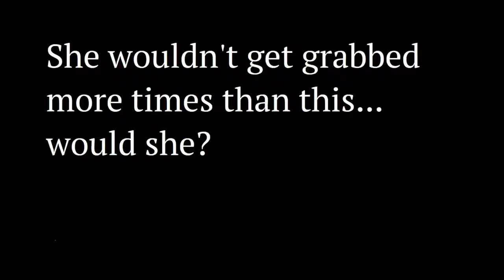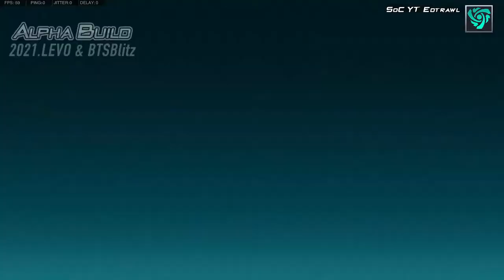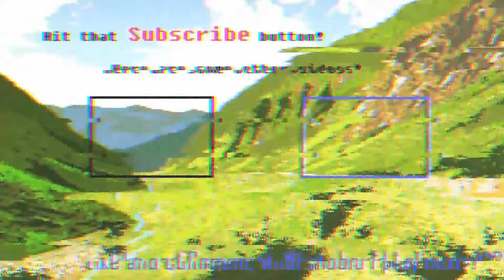Edtrawl plays Rushdown Revolt! DON'T GET GRABBED! SHE SAID IT! URDAH is best girl!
Rushdown Revolt is the most electric, combo-centric and expressive fighting game ever made. Master eight unique characters to team up to take back what's yours or squash The Revolt! Rushdown Revolt supports up to 6 players online with Vortex Rollback Netcode for a flawless online experience!